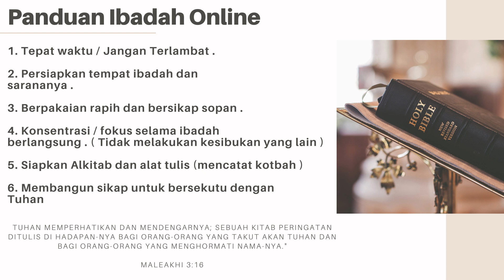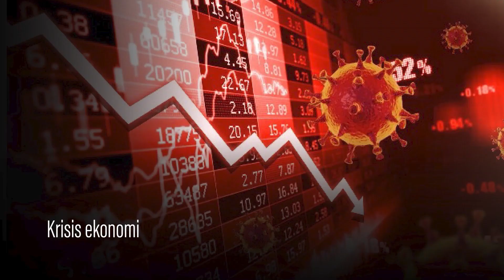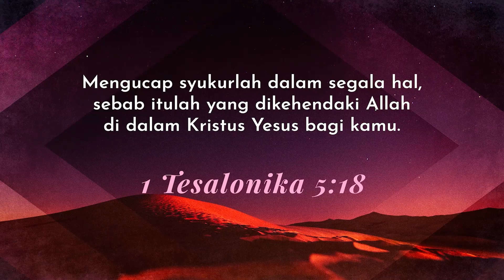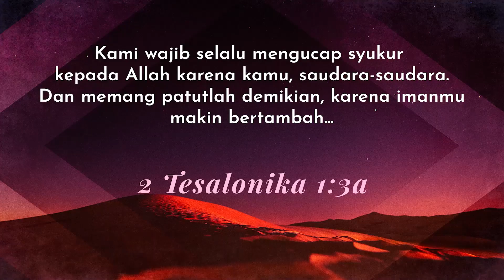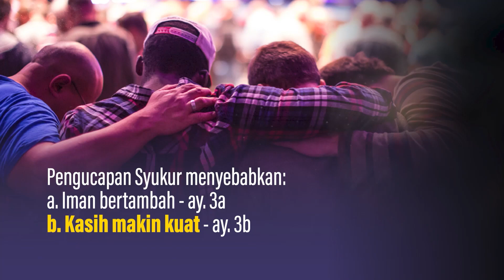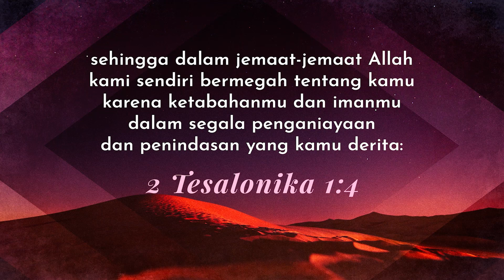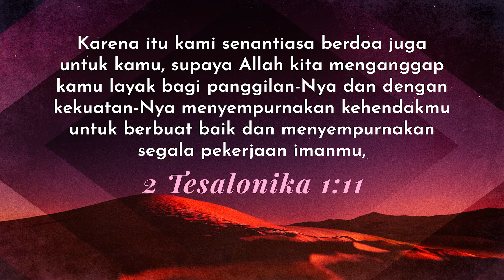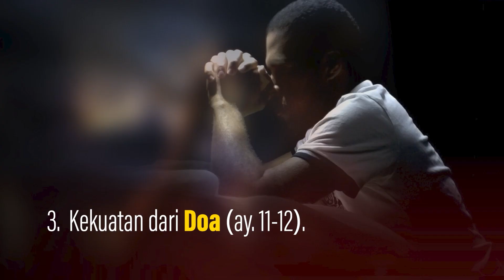Pdt. Dr. Rubin Adi Abraham - "KEKUATAN DALAM KESESAKAN"